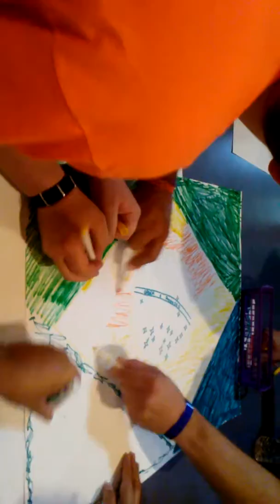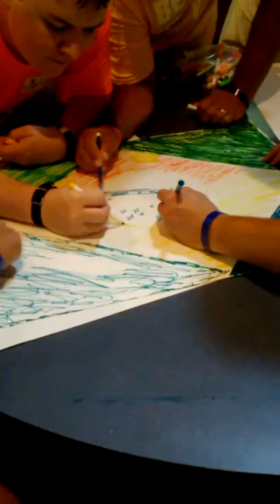Camp flame catcher 2 scene 12 the cabin flag part 2